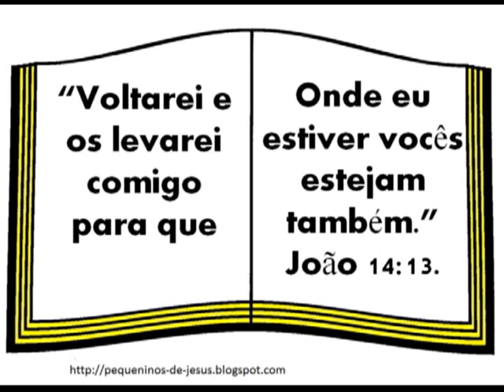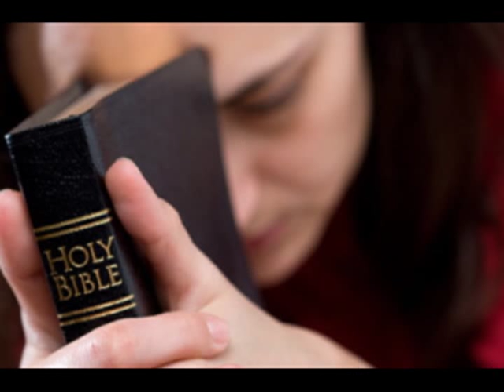Cantor Wilton Gomes - Os sinais do fim